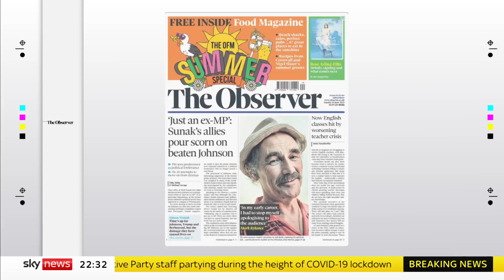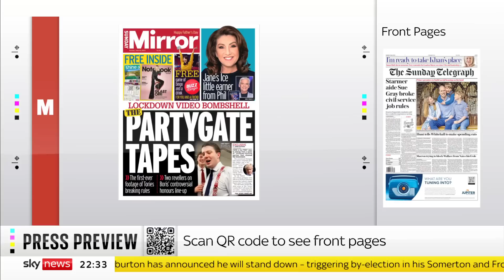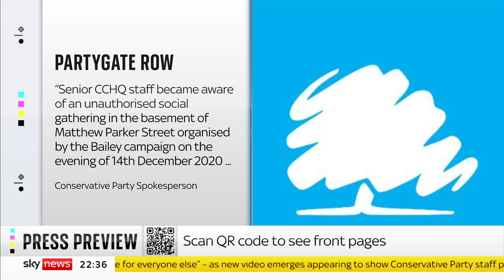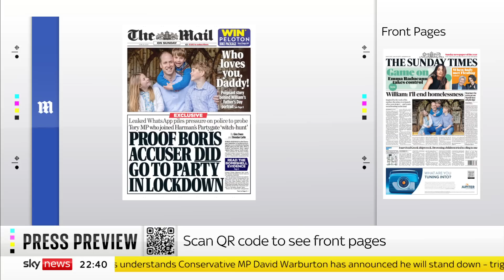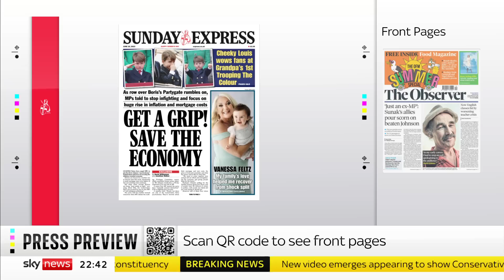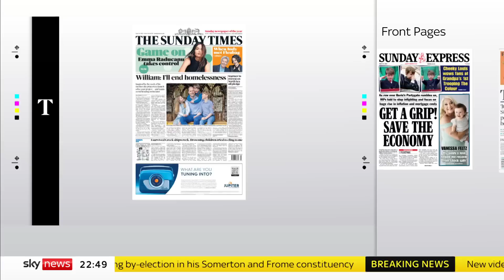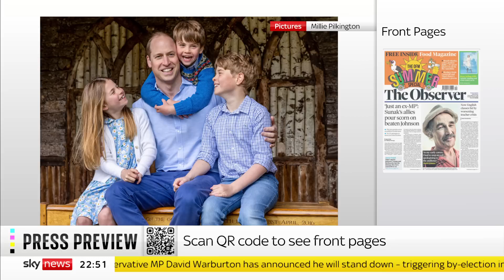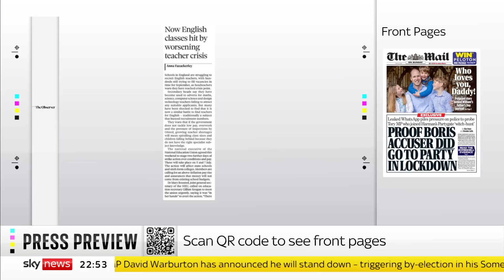Press Preview: Sunday's papers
We take a first look at Sunday's newspapers with journalist and author, Rachel Shabi, and Editor of the Jewish Chronicle, Jake Wallis Simons.